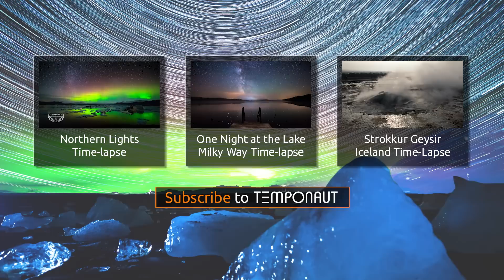Jökulsárlón Diamond Beach Iceland [Time Lapse, Video, Slow-Motion]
- Jökulsárlón Diamond Beach in Iceland, one of my favorite locations on Iceland. Amazingly beautiful spot with thousand years old ice blocks on dark volcano sand beach.

StormwaveAudio - Eachtra`s Vocal Ambient